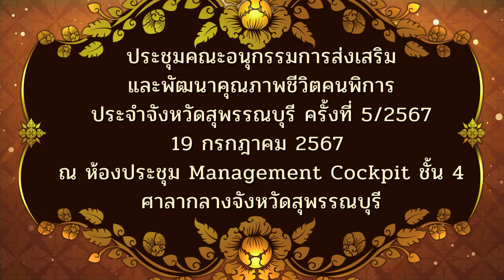ประชุมคณะอนุกรรมการส่งเสริมและพัฒนาคุณภาพชีวิตคนพิการประจำจังหวัดสุพรรณบุรี ครั้งที่ 5/2567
วันศุกร์ที่ 19 กรกฎาคม 2567 เวลา 10.00 น. ดร.เอกพันธุ์ อินทร์ใจเอื้อ นายกเทศมนตรีเมืองสุพรรณบุรี มอบหมายให้ นางปิยะภรณ์ ดวงมณีหัวหน้าฝ่ายพัฒนาชุมชน รักษาราชการแทน ผู้อำนวยการกองสวัสดิการสังคม เข้าร่วมการประชุมคณะอนุกรรมการส่งเสริมและพัฒนาคุณภาพชีวิตคนพิการประจำจังหวัดสุพรรณบุรี ครั้งที่ 5/2567 โดยมี นางอภิญญา เอี่ยมอำภา รองผู้ว่าราชการจังหวัดสุพรรณบุรี เป็นประธานการประชุมฯ ณ ห้องประชุม Management Cockpit ชั้น 4 ศาลากลางจังหวัดสุพรรณบุรี